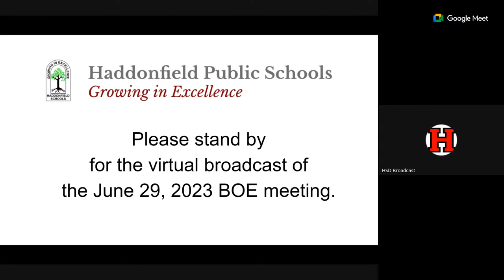Haddonfield BOE June 29, 2023 Regular Meeting